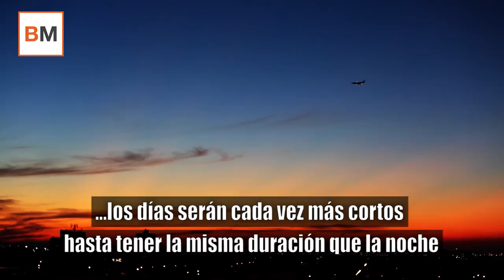Lo que el otoño nos esconde